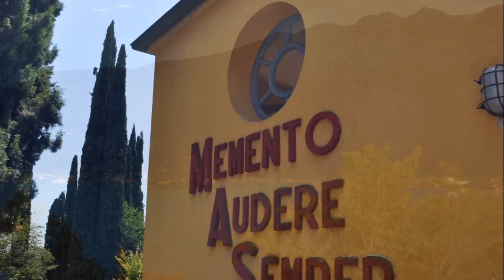Lago di Garda attraverso le fotografie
Un tour emozionante del Lago di Garda attraverso le fotografie di Lago di Garda point